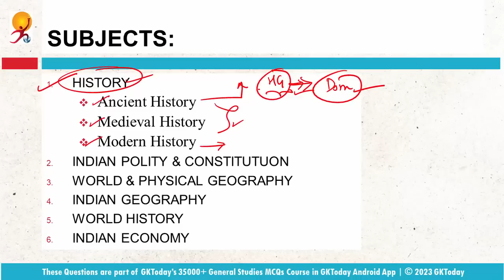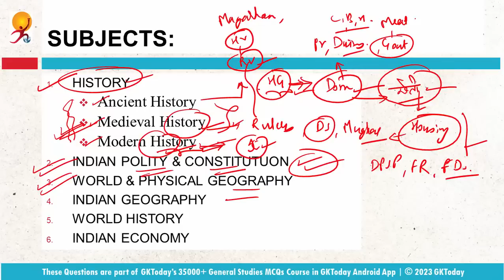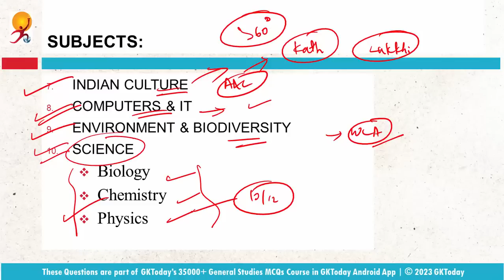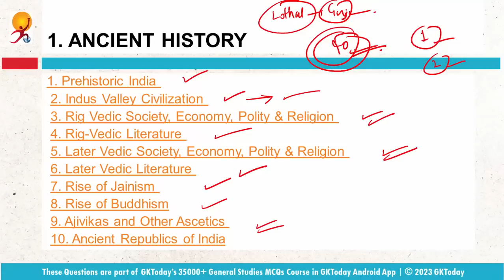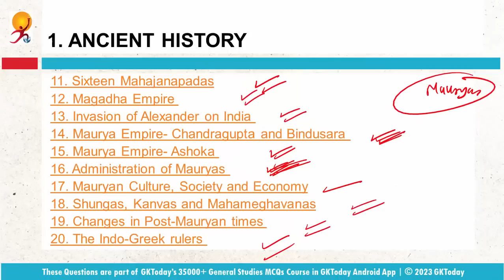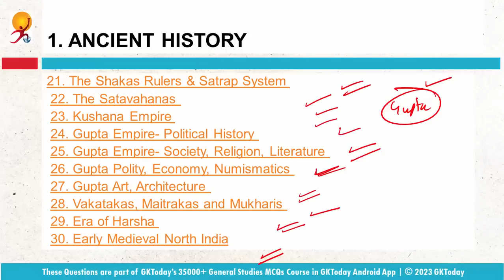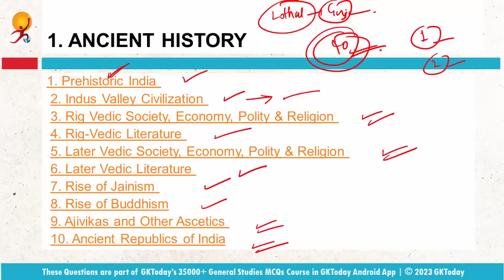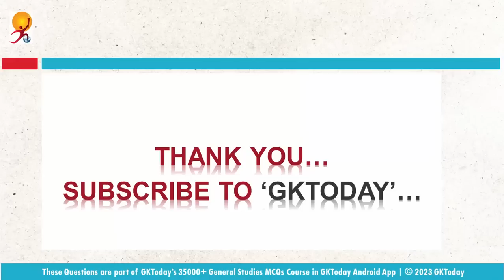35000+ GK MCQs #00: Introduction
GKToday app:
GKToday E-Books:
GKToday Printed Books:
GKToday 2.0 English YouTube Channel